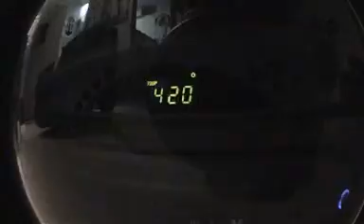Amillie amille! everyone, smoke your pizza girls out!!!! Luke Lewis Edit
Smoke your pizza girls out for best service